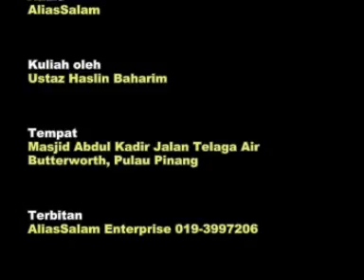Ustaz Haslin Baharim - Cabaran Islam Masa Kini Vol. 2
Kuliah Jemputan di sampaikan oleh Ustaz Haslin Baharim bertajuk "Cabaran Islam Masa Kini"...

Tempat : Masjid Abdul Kadir Jalan Telaga Air, Butterworth.
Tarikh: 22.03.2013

PERHATIAN !!